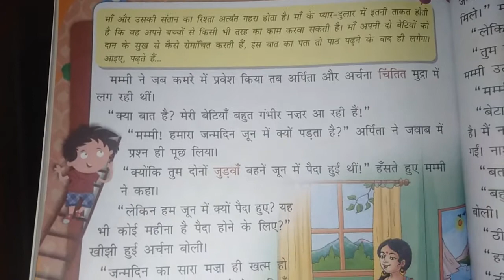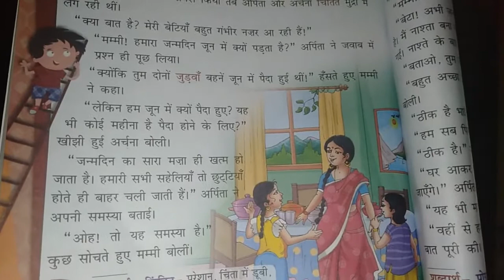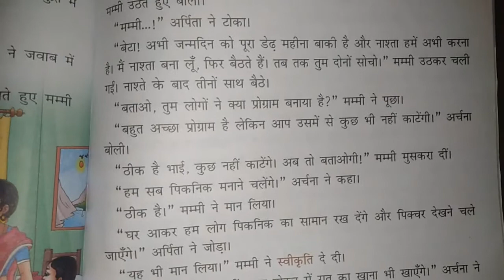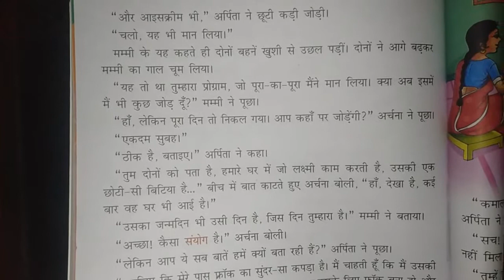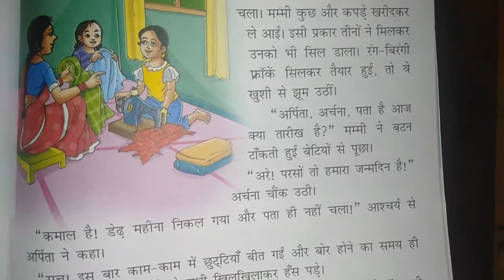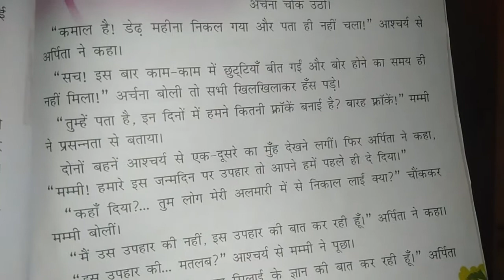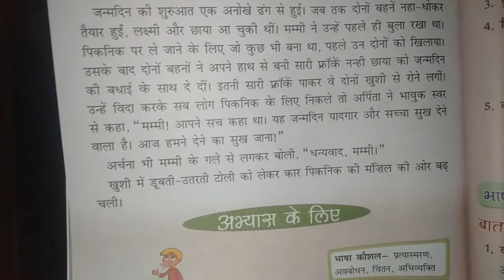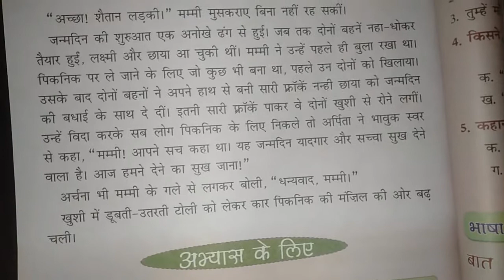class 4 hindi 1 ch 15 janamdin ke bahane